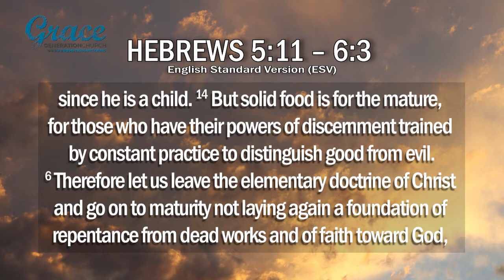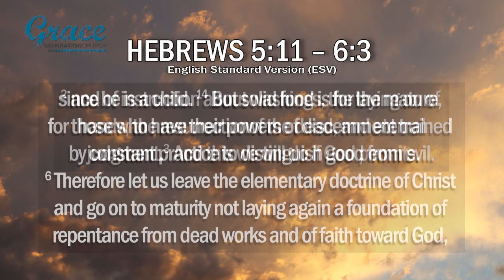12: Grow-up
Mosala Balatseng continues with our series from Hebrews,called Christ is Greater, with the theme Grow-up.